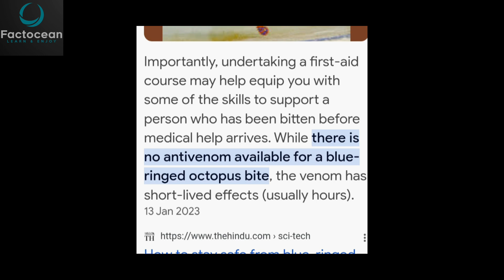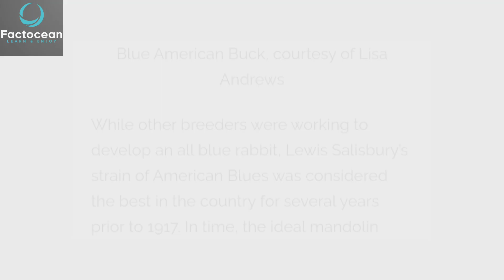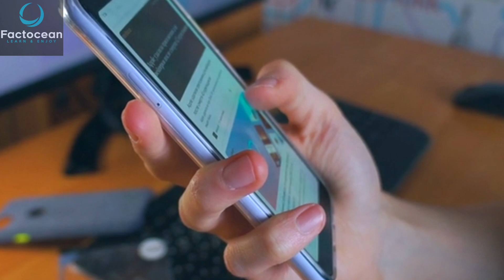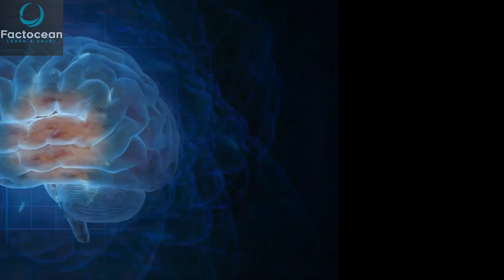This is so sundar bhai!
This is a fact video about
1. The scary photo of a lion
2. The Shoebil bird
3. The beautiful Octopus
4. The Stone with reproducing capacity
5. Secret behind changing eye colour of Reindeer
6. The American blue Rabbit
7.Statue of Lucifer
8. The devils chair/ bench

Hope you all guys enjoyed and know a lot about different things in this world, and also keep learning